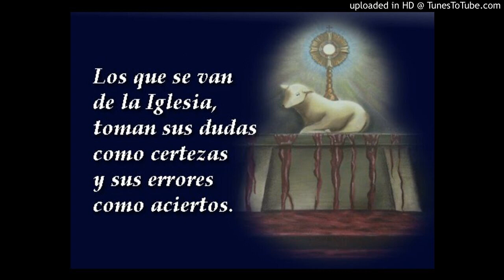radio_los_testigos_de_jehova_07 (no son trinitarios)